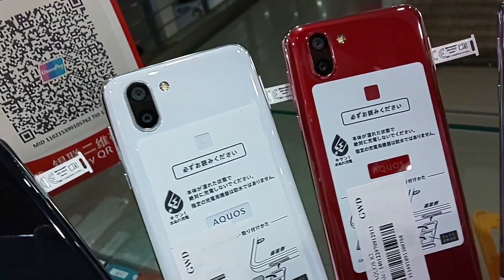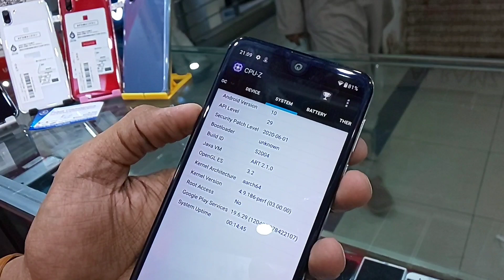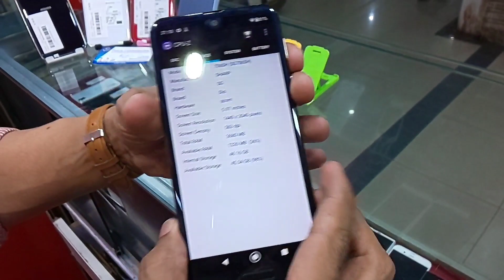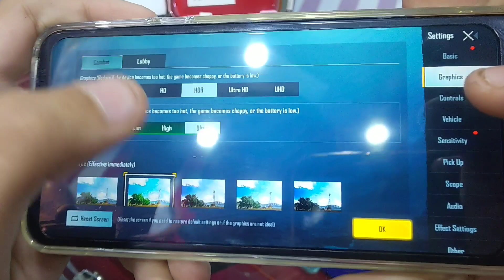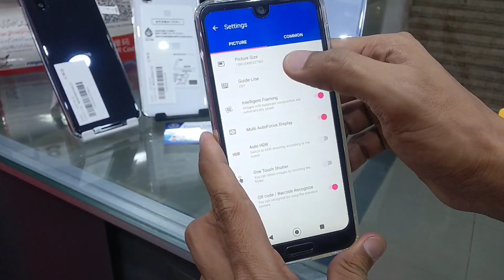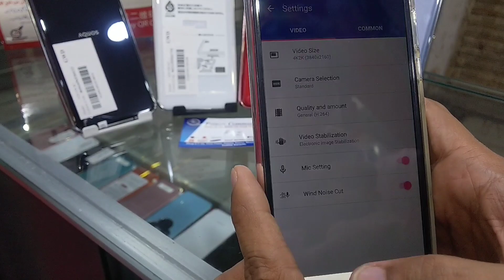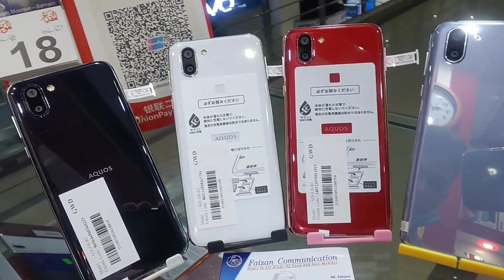Sharp Aquos R2 Full Review japanese Phone Best For PUBG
Model no.706sh

Android 10 Upgraded

NOTCH DISPLAY
SNAPDRAGON 845 OCTA-CORE
4GB RAM
64 GB STORAGE
23MP DUAL BACK CAMERA
16MP FRONT CAMERA
4k Video Recording
240 fps slow moo
DISPLAY 6.0 NOTCH
120hz Display IGZO TECHNOLOGY
HIGH SPEED DISPLAY
FINGERPRINT Sensor
SINGLE SIM
BATTERY 3130 TYPE C
Fast Charging supported

pubg Graphies
smooth+ Extreme
HDR+ Ultra

Rs.16000 Non pta approved
Rs.23000 Pta approved

Available At
Faizan communication
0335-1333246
Faizan Communication